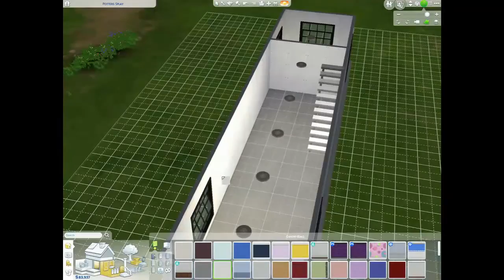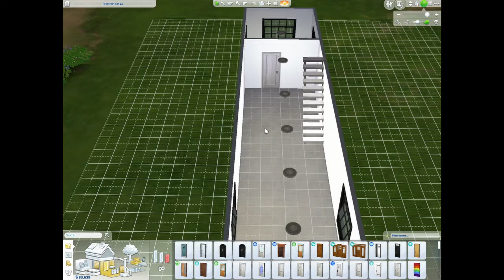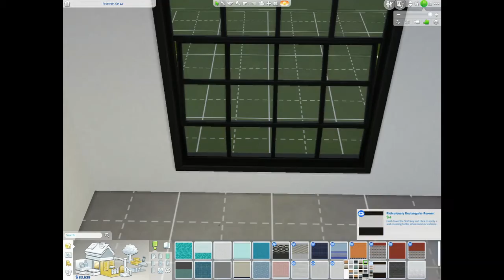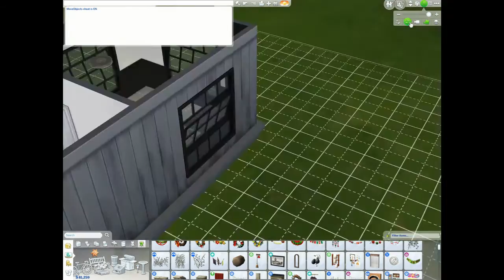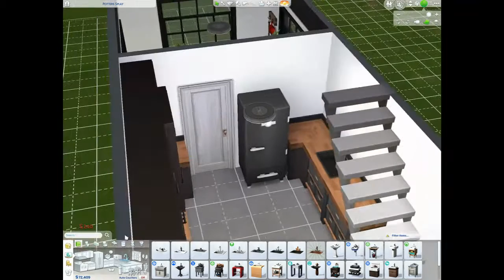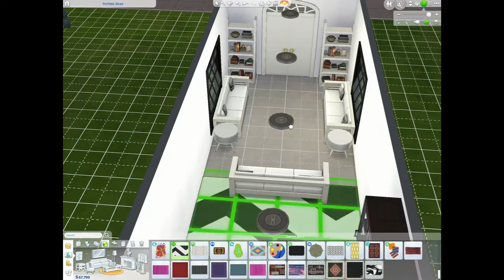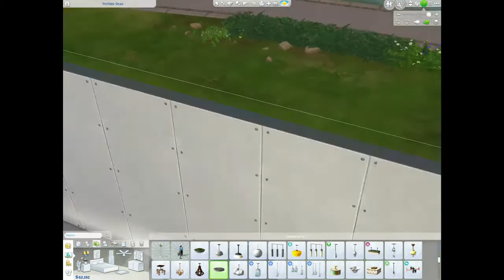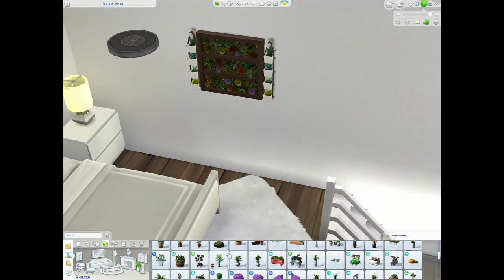Sims 4 speed build - Loft Living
No CC
I use bb.Moveobjects ON (Click CTRL + SHIFT + C to put this in)

Music from Public domain Library of WIN MOVIE MAKER.

GALLERY User Name: FelinaFullstop

I was inspired by these TINY HOME trailers that had lofts above the kitchens and wanted to try to integrate them into a full-blown home. I think I made it. I love the upper garden deck ( but remember in winter that green floor on that deck won't change)  Love this build! It is available in the gallery!

Please leave any questions in the comments!